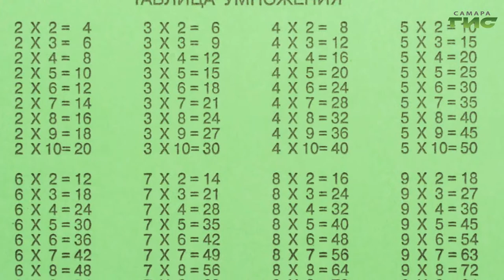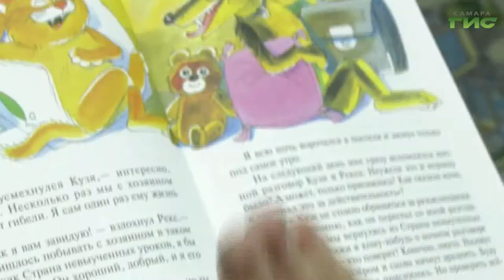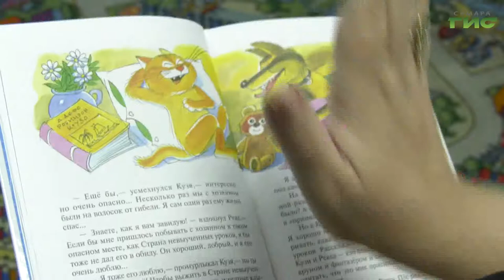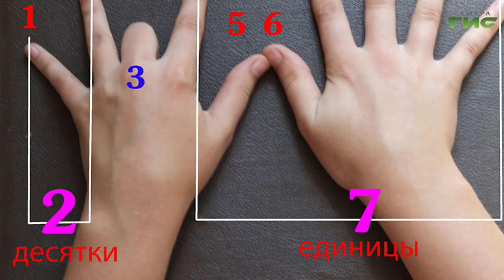Как быстро и легко выучить таблицу умножения: лучшие способы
Синусы, косинусы и логарифмы, но прежде всего - умножение. Всемирный день таблицы умножения в октябре празднуют любители арифметики. Эта операция входит в четверку главных, которые лежат в основе математики. Знакомиться с умножением дети начинают уже на второй год школьной программы и для многих из них этот этап становится не только открытием, но и испытанием. Кому в особенности трудно запоминать таблицу и как ускорить процесс усвоения, выяснила Гульфия Сафина.